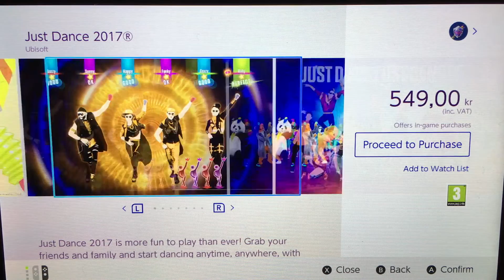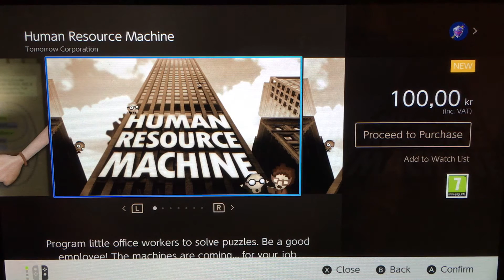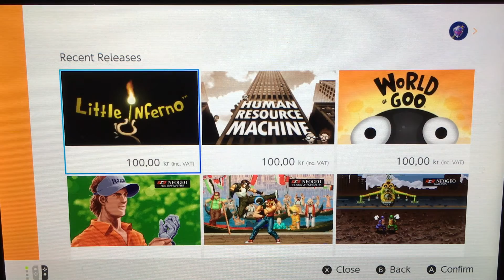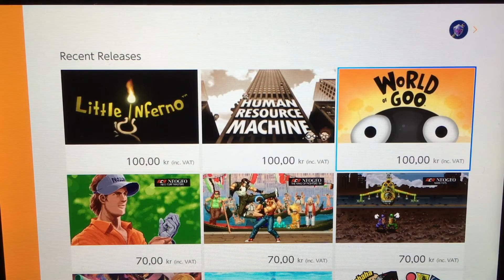Nintendo Switch - Vilka spel finns att köpa?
Siktar på att lägga ut en  om dagen. Kommentera vad ni vill se mer av i framtiden och lämna en like om ni gillade videon! :D